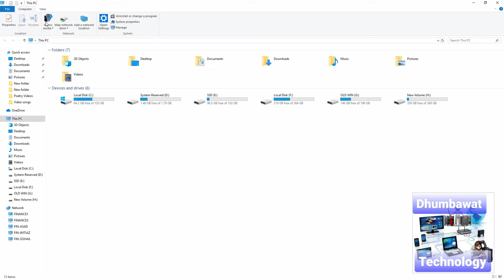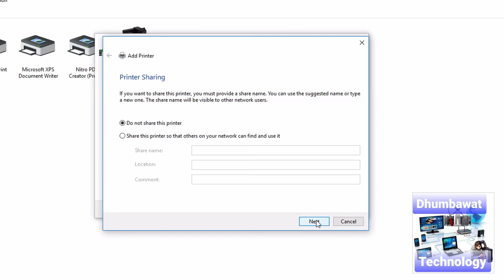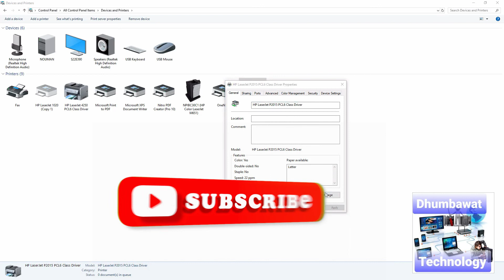how to fix Windows Cannot Connect to the Printer | how to Fix this Failed Error (Window 10, 7)print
Error 0x0000011b Windows cannot connect to the printer operation failed KB5005565
The error 0x00000002 means that the driver of this printer installed on the computer is corrupted. First of all, you should try to remove this driver from the driver store (like in the case of error 0x00000057).
You cannot connect to an Internet printer if the Internet Printing
Error 0x0000011b - No Workgroup Printer access - it worked
Fix Windows Cannot Connect to the Printer Issue. Easily!
FIX: Windows cannot connect to the printer
Windows Cannot Connect to the Printer [SOLVED]
How to Fix the Windows Cannot Connect to Printer Error
Windows cannot connect to the printer. error 0x00000006
Fix Windows Cannot Connect to the Printer Error in Windows 10
shared printer not connecting in windows 7 & 10
how to fix Windows Cannot Connect to Printer
how to Fix this Failed Error (Window 10
Fix Operation Failed Error 0x00000002
Windows 7 cannot add the network printer
windows couldn't connect to the printer
check the printer name and try again.if this is a network pr
windows cannot to the printer (sharing printer By LAN)
sharing printer
printer
hp1020
windows cannot connect to the printer